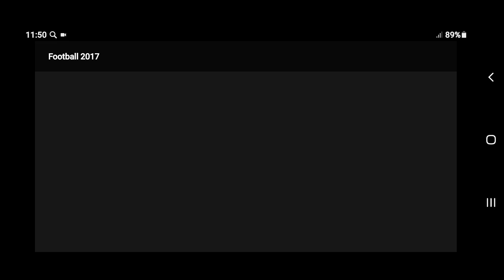Football 2017 Part 2 - Min 2 - Soccer Football 2023 Gameplay Walkthrough Android HD By Gamelon